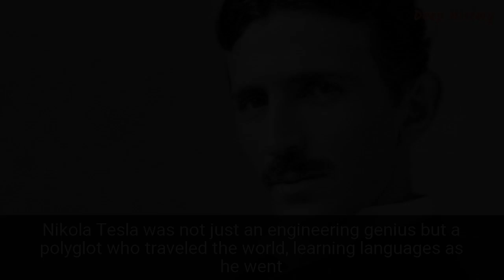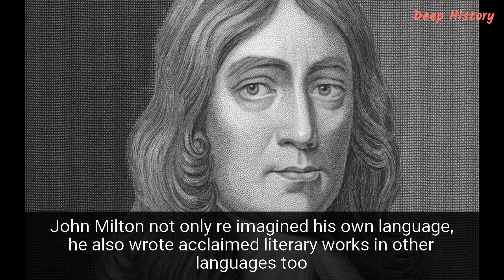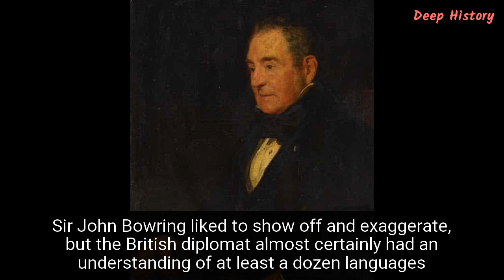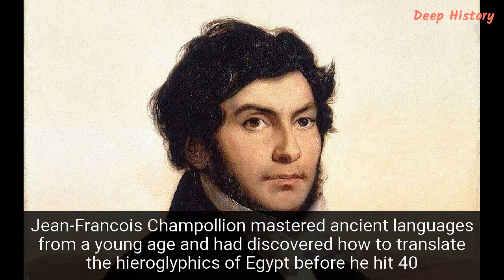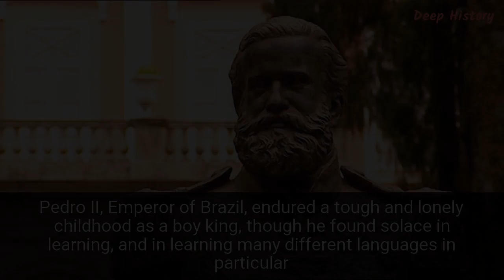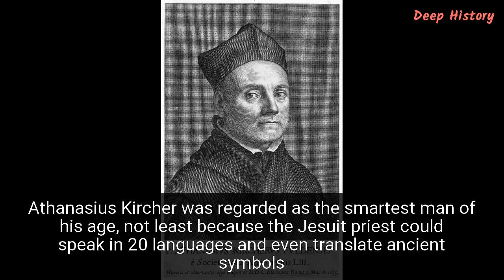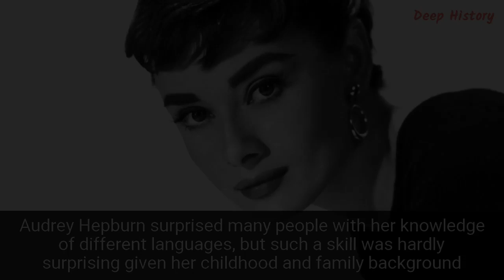Top 15 Amazing Polyglots in History That Most People Didn’t Know About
Right now, more than half the people in the world are bilingual. That is, alongside their own mother tongue, they are able to speak at least one other language fluently. And then, there are the polyglots. These talented few are capable of speaking not one or two but at least five different languages fluently. Some can even speak more than a dozen and are capable of mastering a new one in a matter of months, if not weeks. Such a skill is widely looked upon with fascination, if not envy. And this has always been the case. Throughout history, there are numerous examples of notable figures being fluent in many different languages, often using this skill to their advantage.